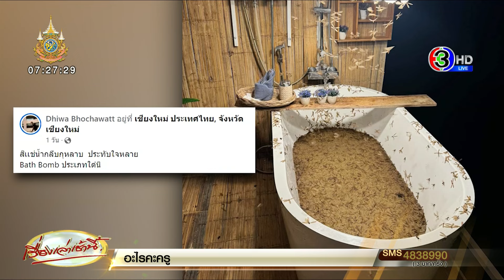หนุ่มโดนช็อตฟีล หวังลงอ่างแช่น้ำชมวิว ดันเจอแมลงเม่าเต็มอ่าง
วานนี้ (22 พ.ค. 67) มีโพสต์ถูกโพสต์ลงในกลุ่ม นี่ตัวอะไร ซึ่งเป็นภาพจากสมาชิกท่านหนึ่ง ที่เผยภาพให้เห็นถึงสถานการณ์ที่ไม่ปกติ เพราะลานบ้านเต็มไปด้วยแมลงเม่า ซึ่งเธอระบุว่า “ไม่เคยเห็นแมลงเม่าเยอะแยะแบบนี้มาก่อน”

ภาพแสดงให้เห็นว่า ลานบ้านนั้นเต็มไปด้วยแมลงเม่าจำนวนมากทับถมกันอยู่ เจ้าของบ้านพยายามกวาดทิ้ง ซึ่งก็พบว่า ที่ตักผงพูนไปด้วยแมลงเลยทีเดียว เรียกว่า กลายเป็นภาพที่เห็นแล้วขนลุก ซึ่งชาวเน็ตต่างก็เข้ามาเตือนว่า ต้องระวังปลวกให้ดี

ทั้งนี้ แมลงเม่า เป็นแมลงชนิดหนึ่ง บางคนก็เรียกว่า มดมีปีก แต่วงจรชีวิตของมันก็คือ ปลวก นั่นเอง ในช่วงฤดูฝนจะพบแมลงเม่ามากเป็นพิเศษ เพราะเป็นสัตว์ที่ชอบความชื้น และหากปล่อยให้บริเวณบ้านมีแมลงเม่ามาก ๆ จนกลายเป็นปลวก ก็จะนำไปสู่ความเสียหายได้ด้วย

กลายเป็นโพสต์ที่สร้างสีสันอย่างมากในโลกออนไลน์ เมื่อผู้ใช้เฟซบุ๊ก Dhiwa Bhochawatt ได้โพสต์ภาพ อ่างอาบน้ำท่ามกลางวิวธรรมชาติ แต่กลับช็อตฟีลด้วยแมลงเม่า พร้อมระบุข้อความว่า "สิเเช่น้ำกลีบกุหลาบ ประทับใจหลาย Bath Bomb ประเภทใด๋นิ"

ทั้งนี้ หลังโพสต์ดังกล่าวถูกเผยแพร่ออกไป ก็มีคนเข้ามาคอมเมนต์แสดงความคิดเห็นกันเป็นจำนวนมาก อาทิ เอ็นดูมาก, สครับจากธรรมชาติ, สปาแมลงเม่า, รับบทผู้ประสบภัยทางอากาศ, น้อลๆ อยากมีส่วนร่วม, แบบใหม่ แบบสับ แบบไม่เหมือนใคร, ธรรมชาติของแท้, ชอบมาก, ช็อตฟีลสุดๆ, เพิ่มโปรตีนให้ผิว, แช่น้ำมิติใหม่, ธรรมชาติแท้ 100% เป็นต้น